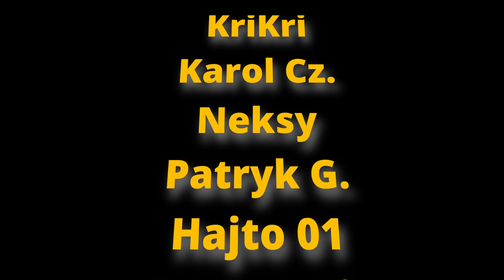POWRÓT! |Rise of Kingdoms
Ufff ale super było na urlopie! Przepraszam, że nic w tym czasie nie publikowałem ale po prostu nie było na to czasu ani za bardzo możliwości.

Tak czy inaczej powoli wracam do RoKa no i przywitał mnie. fate changer =D

Timecodes:
0:00 Intro
0:24 Co do nadrobienia?
3:52 Nasze KvK
10:02 Rally na moje miasto